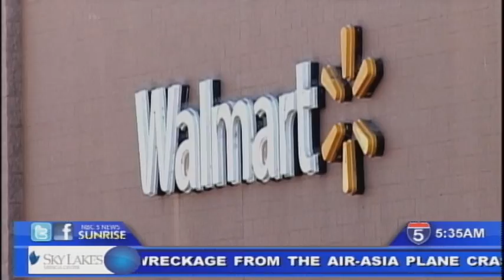Woman injured in burglary at Walmart - Jan 8th, 2015